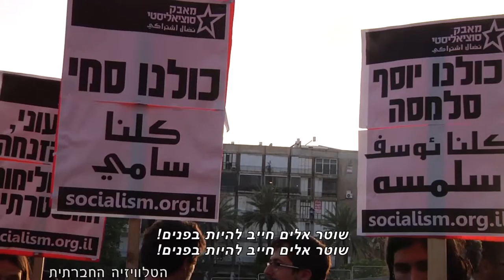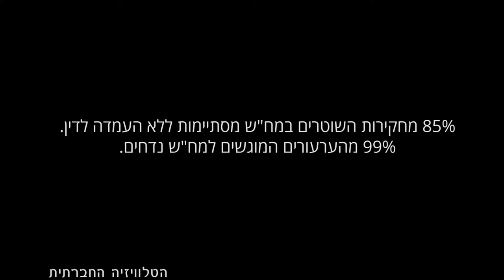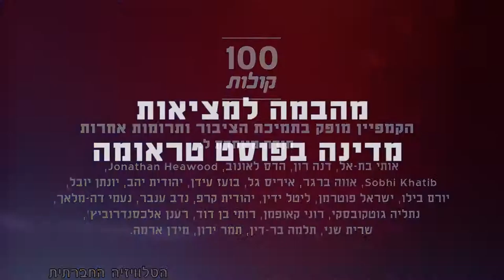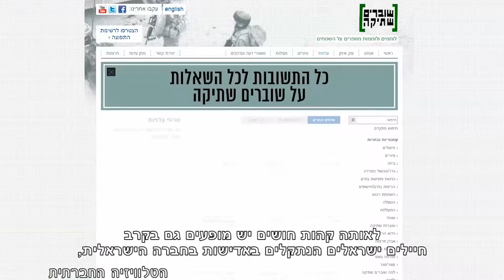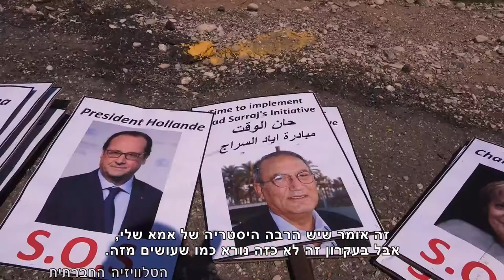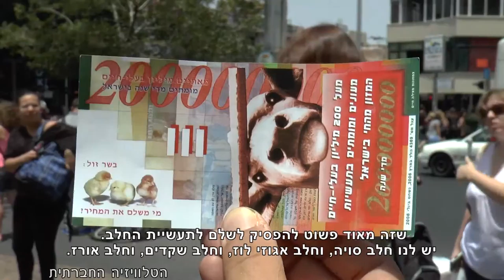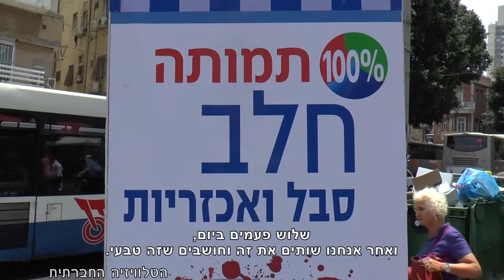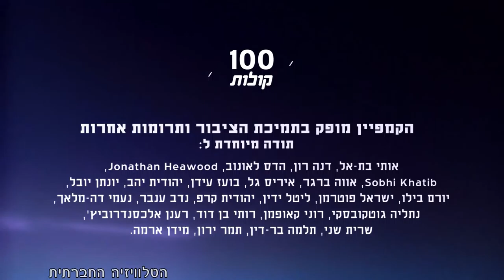מגזין 22 – יוני 2016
המגזין שמשודר בימים אלו בטלוויזיה בערוץ 98 בכבלים ובלווין. במגזין הכתבות הבאות: 100 קולות, הורות אחרי הגירושים, שוטר אלים חייב להיות בפנים, מהבמה למציאות: מדינה בפוסט טראומה, עצרו את המלחמה הבאה, מיצג הזומבים לחג השבועות.